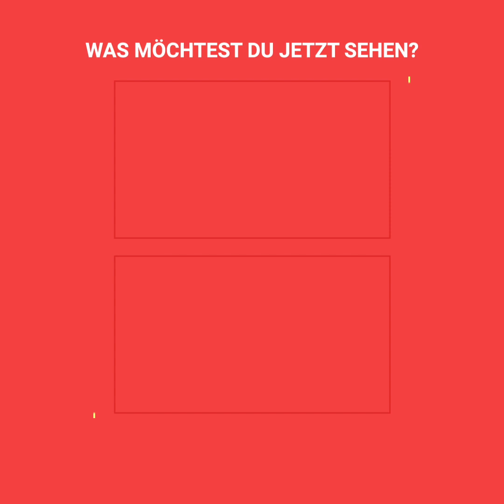Er machte ein Experiment mit seinem autistischen Sohn und reiste mit ihm um die Welt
„Mein Sohn konnte noch nicht einmal Brot beim Bäcker um die Ecke kaufen”. Dr. James ließ alles hinter sich und er nahm seinen autistischen Sohn auf eine Reise durch Afrika mit. Diese Reise dauerte 6 Monate. Der Plan war risikoreich und er lieferte seinem Sohn unangenehme Momente aus. Trotz der Kritik seiner Kollegen wusste er, dass er nicht falsch lag und dass sich ihre Leben für immer verändern würden.